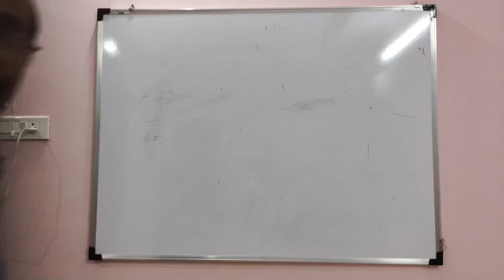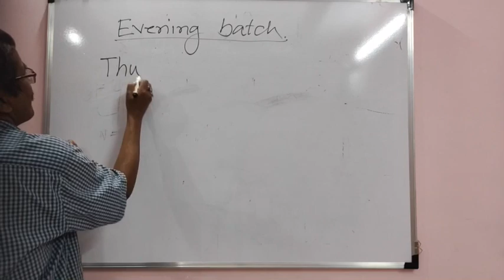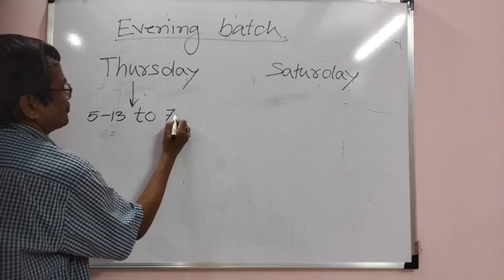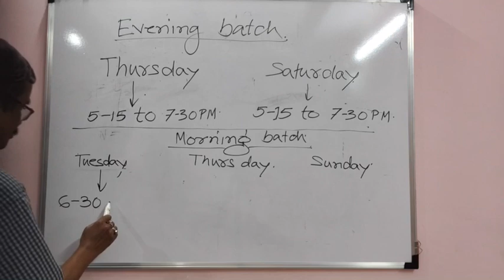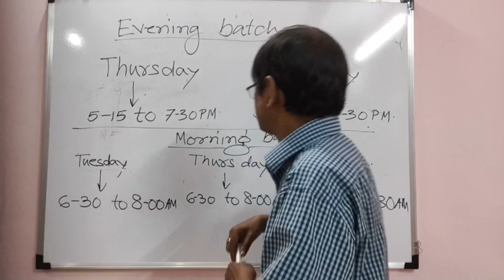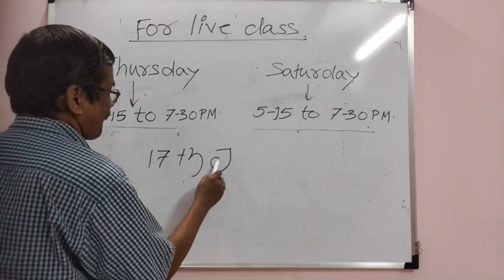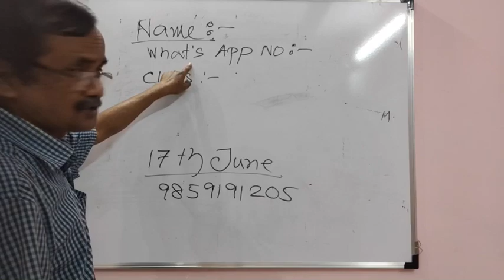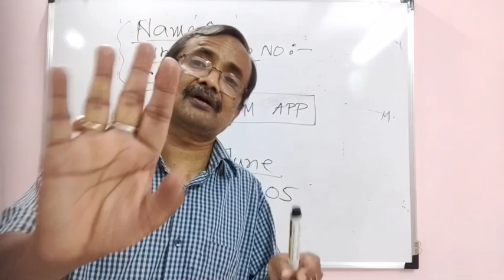An Important announcement for HS 1st Year Students